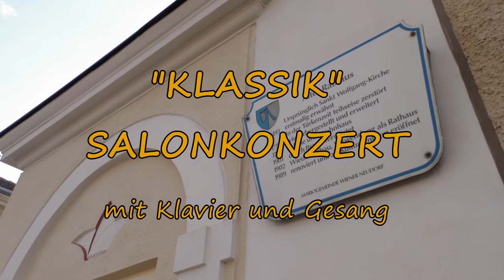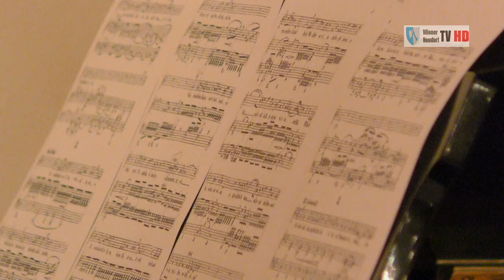Klassik Salonkonzert 2015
Am Freitag, den 11. April 2015 lud der "Verein Polnischer Ingenieurinnen und Ingenieure in Österreich" zum KLASSIK-SALONKONZERT ins Kulturzentrum "Altes Rathaus" ein.
Die polnischen Künstler Anna Emanuela Politalska - Sopran und der Pianist Rafal Mokrzynski boten in dem von Barbara Vecer organisierten Konzertabend einen Querschnitt von Werke von Ludwig v. Beethoven bis G. Verdi.
Nach der Pause wurde ein Bild von Barbara Vecer von der bekannten Schauspielerin Frau Dr.Liliana Niesielska zugunsten der jungen Künstler des Abends versteigert.
Den Zuschlag erhielt schlussendlich Wiener Neudorf's neuer Bürgermeister Herbert Janschka, der mit Gattin Gabriele zu den begeisterten Gästen zählte.